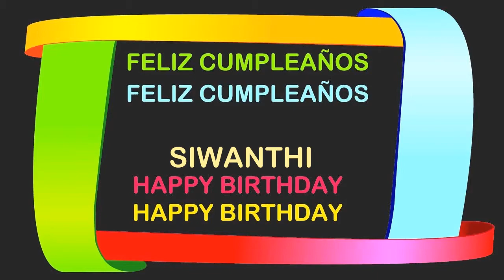Siwanthi Birthday Postcards & Postales